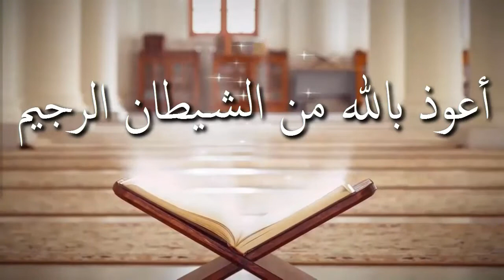ঈমান ভংগের কারণ গুলা কি কি ᴴᴰ┇শাঈখ এজাজুল হক মাদানী